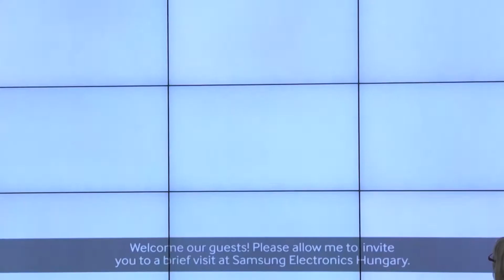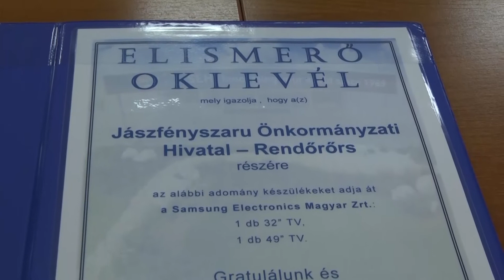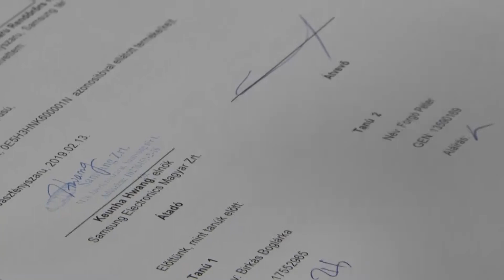CIVILEKNEK, INTÉZMÉNYEKNEK SEGÍTETT ISMÉT A VILÁGCÉG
Civilszervezetek, önkormányzatok, intézmények számára adtak át tv készülékeket és monitorokat február 13-án, szerdán a Samsung jászfényszarui gyárában. A cég társadalmi felelősségvállalása részeként adományozott eszközöket a mindennapos munkában használják az érintettek. A világcég fényszarui gyára évente két alkalommal segíti ilyen módon a régió különböző szervezeteit.